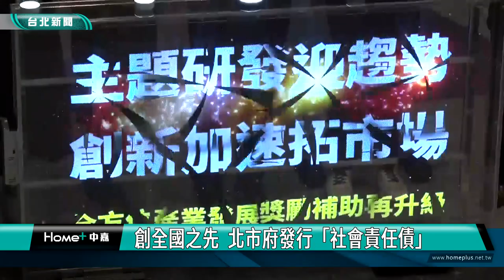永續 發展|蔣萬安|創全國之先 北市府發行「社會責任債」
為落實「永續共融、希望首都」城市願景，台北市政府率全國之先，掛牌發行屬於永續債的社會責任債券共25億元，分為2年期6億、3年期8億、5年期11億，加權平均利率為1.237％，吸引國內20家企業參與投標，所募得的資金將全數用於捷運建設與環境改善。

為了落實「永續共榮、希望首都」的城市願景，台北市長蔣萬安10日宣布，北市府率全國之先，掛牌發行「社會責任債券」共25億元，將全數用於北市捷運建設與環境改善。蔣萬安表示，雖然社會責任債券利率較低，但企業購買後是公司治理、綠色金融等ESG評鑑非常重要的指標。

財政局表示，社會責任債券是永續發展債券的其中一種，由於台北捷運每天有近200萬人次搭乘，北市府發行社會責任債券，可引導國內資金投入具高度社會效益的捷運路網建設計畫。

財政局表示，市府發行的社會責任債券，是國內政府機關掛牌的首例，也是首例將計畫書內容，與聯合國永續發展目標（SDGs）連結，同時也向世界宣告台北市永續發展、淨零碳排的決心。